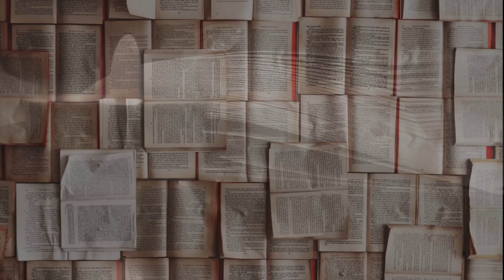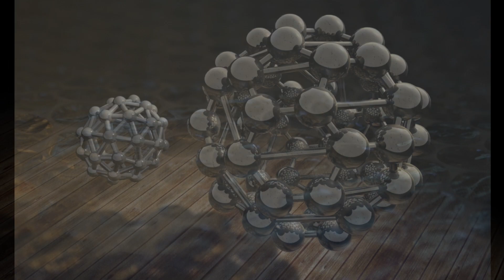Jasnowidz Jackowski tak dalej nie da się funkcjonować !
Wsparcie kanału na dalszy rozwój